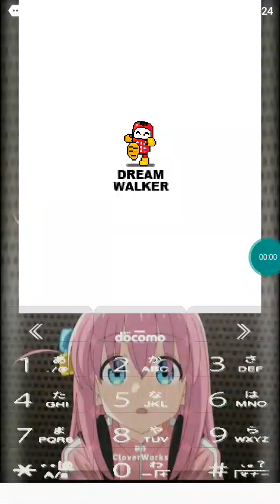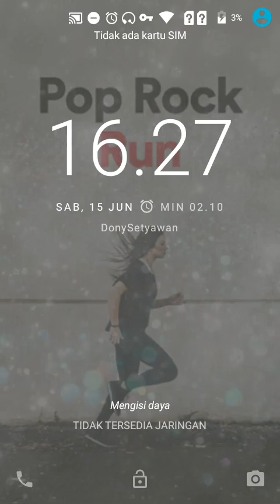Java Game Celestial - J2me Loader